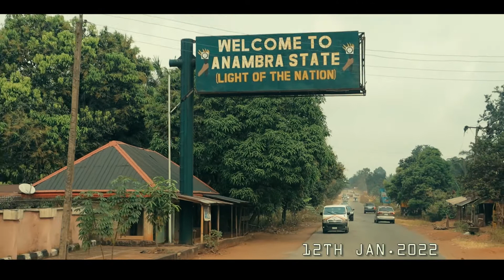Adieu Keziah Ezeoru